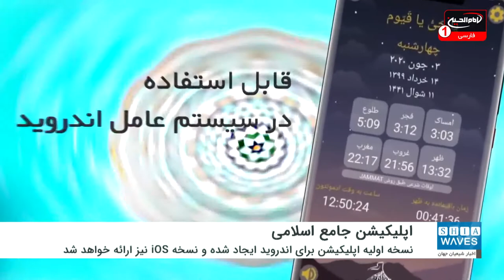رونمایی از اپلیکیشن جامع اسلامی در کانادا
مرکزی شیعی در کانادا از یک نرم افزار اسلامی برای تلفن همراه رو نمایی کرد.
مرکز اسلامی امام حسین علیه السلام در ادمونتون کانادا از اپلیکیشن جامع اسلامی گوشی‌های اندروید با نام «IHIS» رونمایی نمود.
نسخه اولیه این اپلیکیشن برای اندروید ایجاد شده است و نسخه iOS نیز در آینده ارائه خواهد شد.
به گفته سازندگان از قابلیت های این نرم افزار می توان به کارکرد آنلاین و آفلاین، تقویم روز و اوقات شرعی ادمونتون با امکان تنظیمات مختلف، ارسال نوتیفیکیشن(پیام و اعلان) اوقات نماز، پخش تلاوت قرآن ادعیه منتخب و ترجمه آنها، اطلاعات فروشگاه‌های حلال ادمونتون اشاره نمود.
گفتنی است، این اپلیکیشن را می توان از طریق گوگل پلی دریافت نمود.